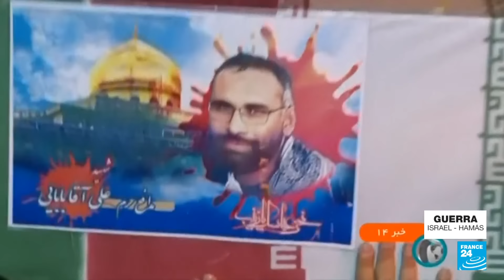Noticias del 2024/04/04 15h30 • FRANCE 24 Español